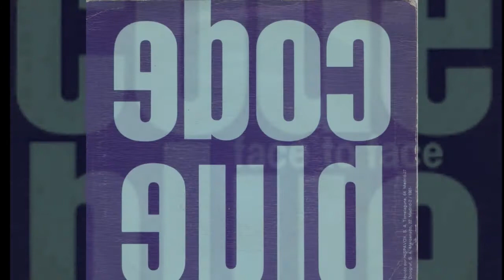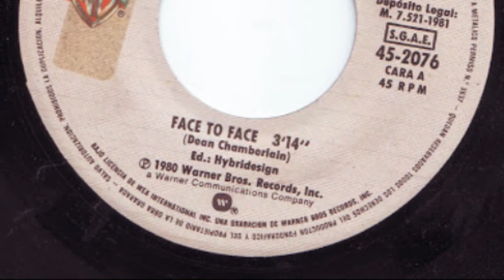Code Blue - Face To Face (USA 1980)